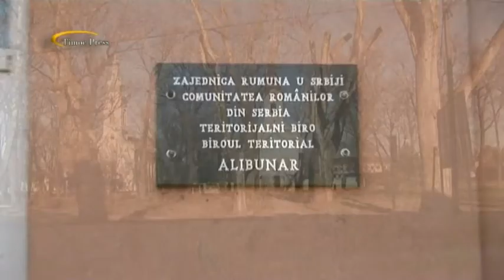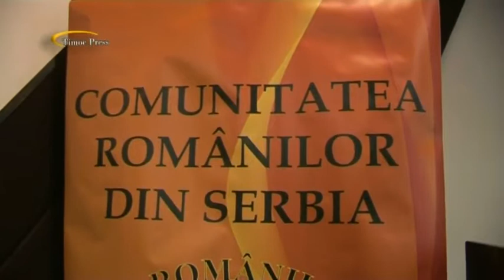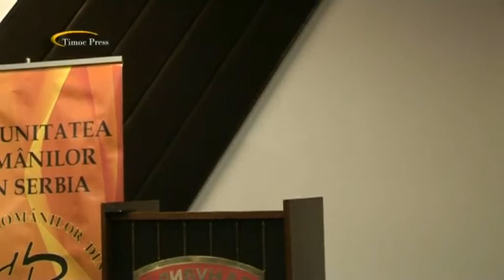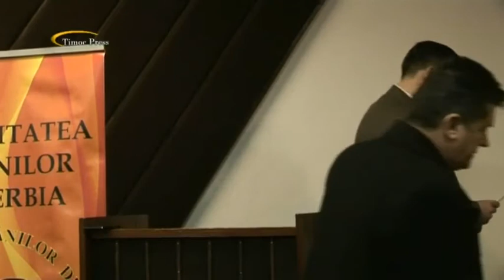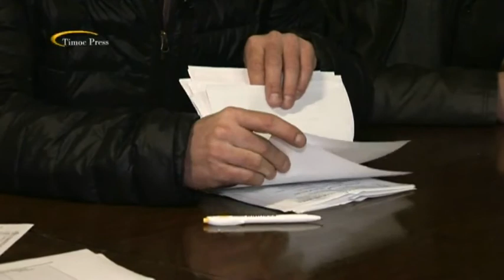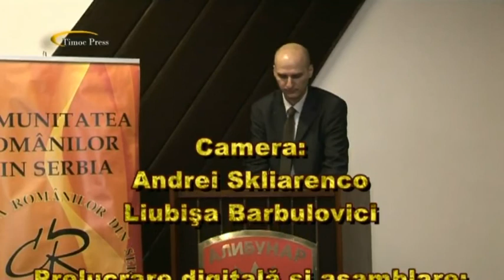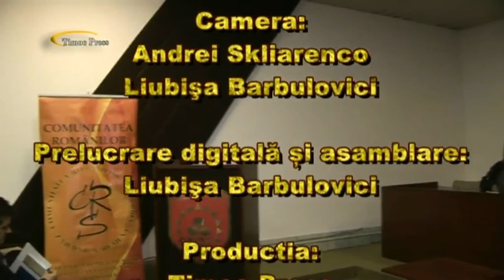Daniel Magdu, noul preşedinte a Comunităţii Românilor din Serbia